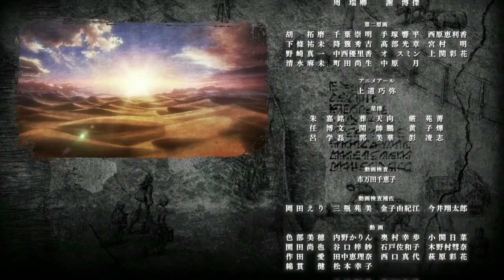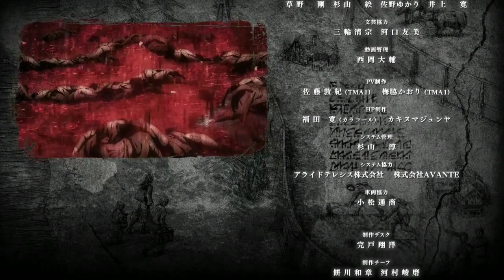Attack on Titan Season 3 New Ending